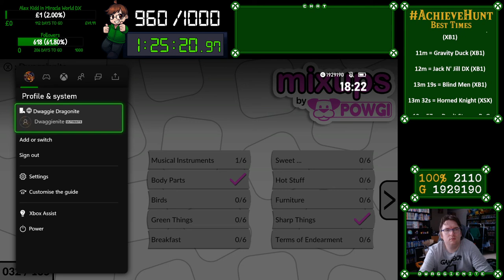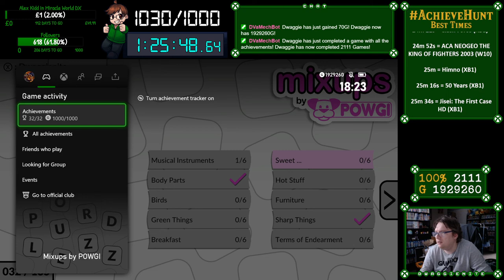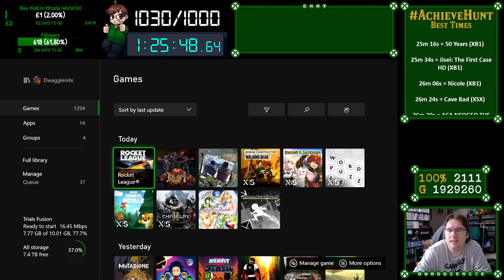AchieveHunt - Mixups by POWGI (XSX) - 1000G in 1h 25m 48s!